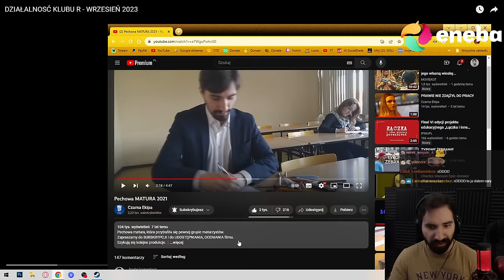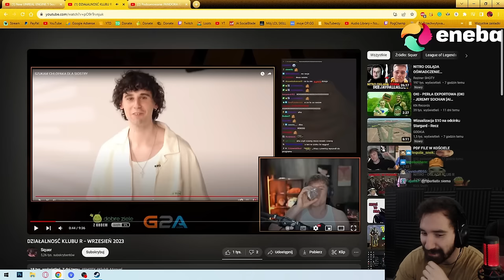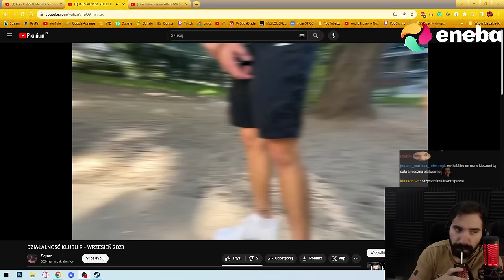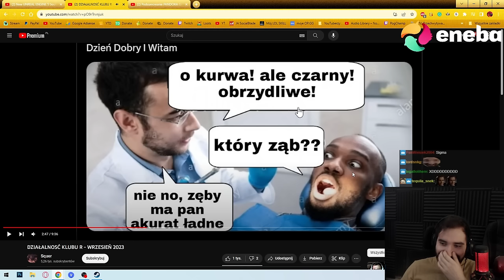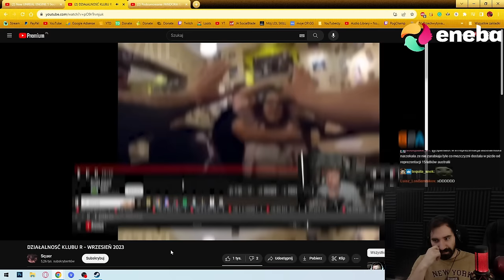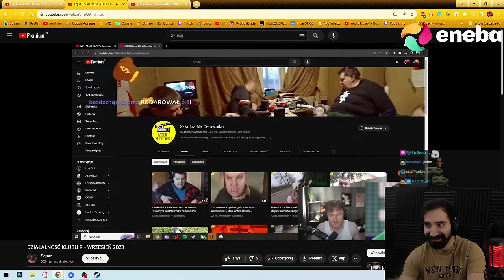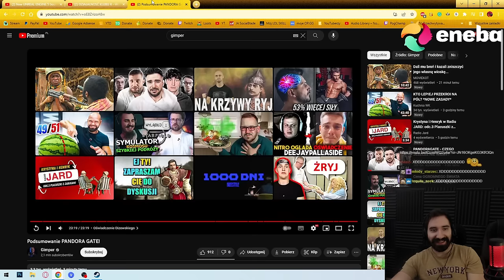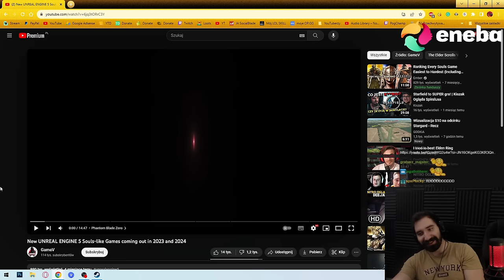ARQUEL i JEGO KLUB R WYMKNĄŁ SIĘ SPOD KONTROLI XDDDDD *TESTUJE LIMITY*